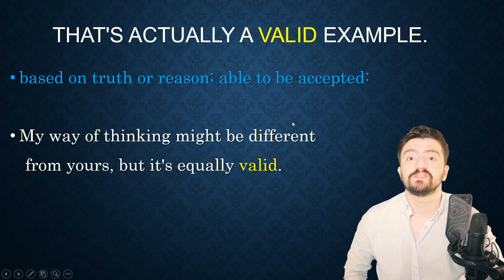ـ لغات کاربردی انگلیسی | اموزش اصطلاحات انگلیسی Valid یعنی چه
مدرس :‌ امیر